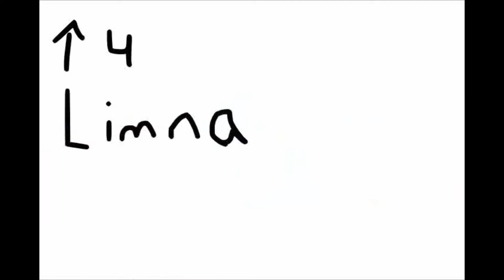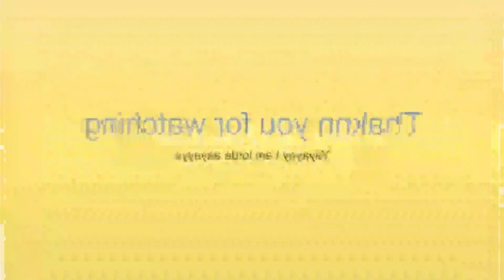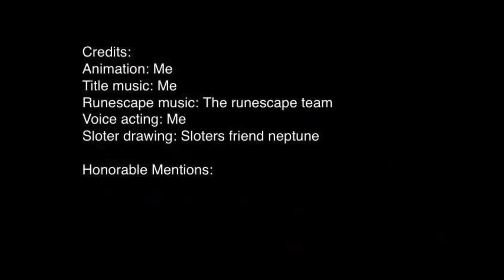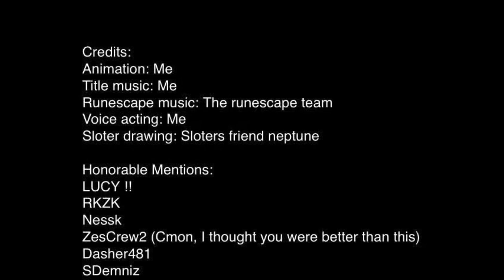Object Sloter 3: Blockbuster